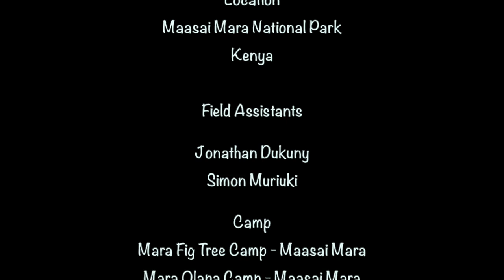The Cheetahs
**VIEWERS DISCRETION IS ADVISED. THIS VIDEO CONTAINS DISTURBING GRAPHICS/IMAGES** **VIEW AT YOUR OWN DISCRETION** ⚠️

Hi everyone,

A video depicting Cheetahs and their day to day activity.

These video clips were taken at Masai Mara, Kenya. This video consists the very famous Cheetah, called Malaika with her 2 little cubs who can be seen in the full grown form at the end of the video, standing on a mount.